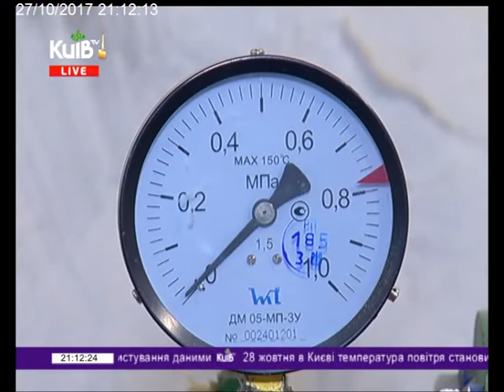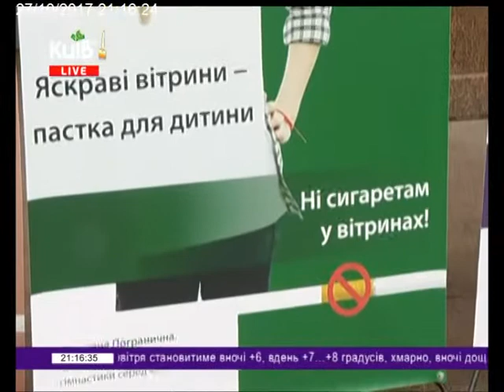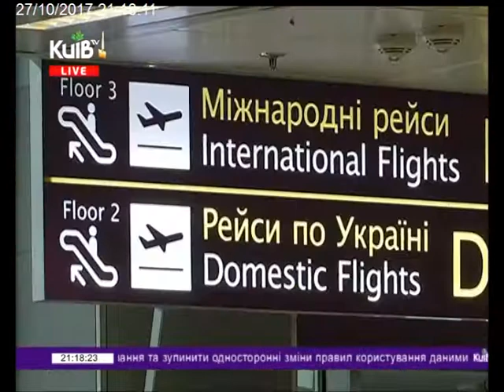27.10.17 Столичні телевізійні новини 21.00